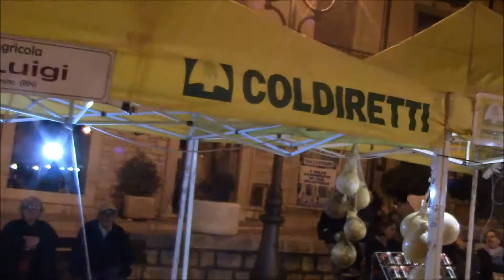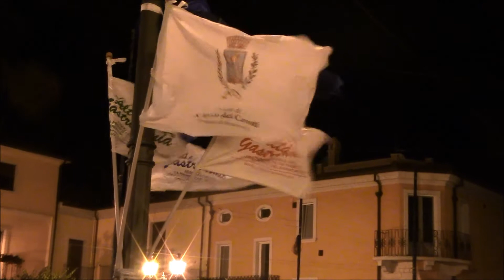Sagra del capocollo 2017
Sagra del capocollo e delle specialità gastronomiche dell'alto Sannio
Agosto 2017